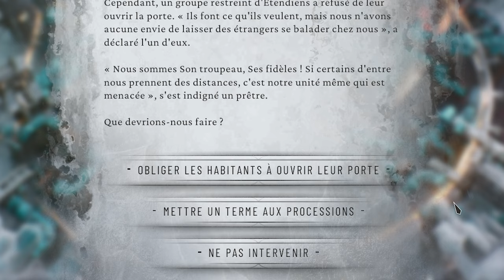L'Exploration de l'Étendue Gelée est Notre SEUL ESPOIR ? Frostpunk 2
On part explorer l'Étendue gelée, à la recherche d'un espoir ! Frostpunk 2 (Campagne, épisode 2).

👉 Vous voulez -19% sur le jeu ? (36,33 EUR) Alors entrez mon code PUNKDOUDING par

“Tout n'est pas politique, mais la politique s'intéresse à tout.”